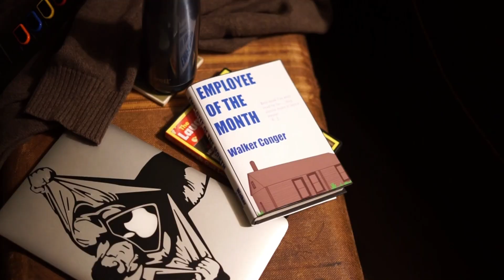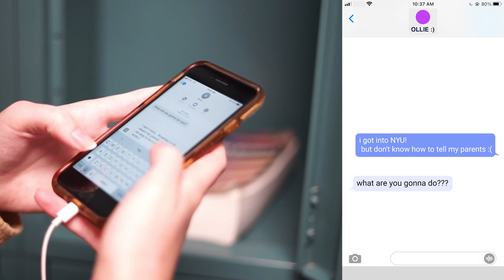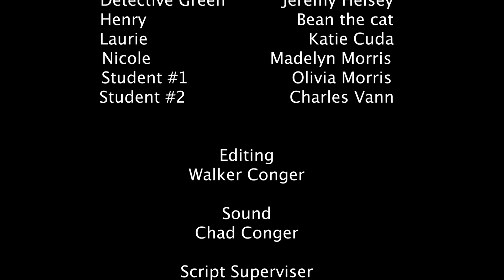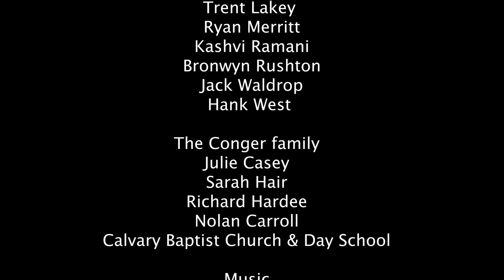"Employee of the Month" - short film by Walker Conger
"Employee of the Month" - short film by Walker Conger 2020